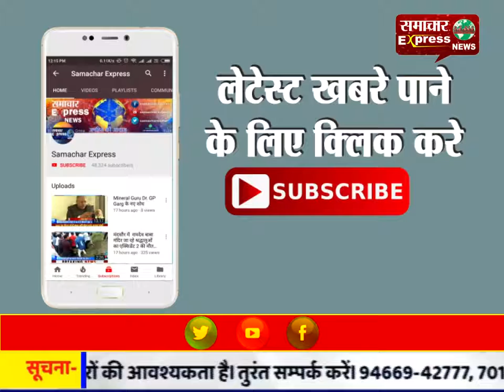देवास में मंत्री सिंगार और दिग्विजय सिंह के बिच चल रहे विवाद पर बोले मंत्री सज्जन सिंह वर्मा